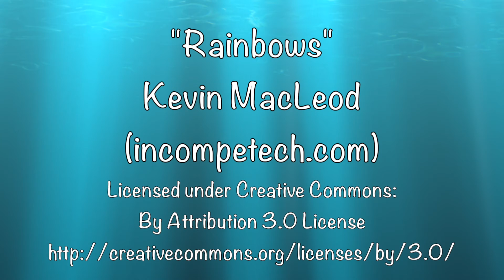Snorkeling and Scuba Diving in Amed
Amed is a cluster of fishing villages along Bali’s east coast. It’s one of the best spots on the island for snorkeling and scuba diving. Check out some highlights of a morning out on the water here, including a shipwreck and a sunken temple.